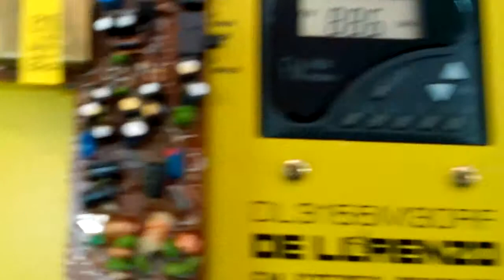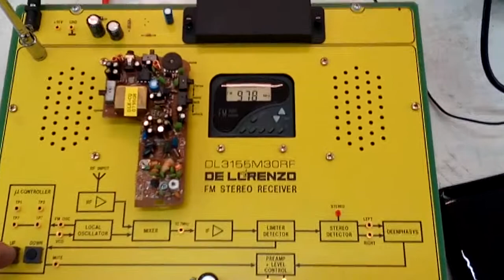ΑΝΑΠΤΥΓΜΑ ΔΕΚΤΗ FM STEREO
ΕΠΑΛ ΚΑΣΤΟΡΙΑΣ